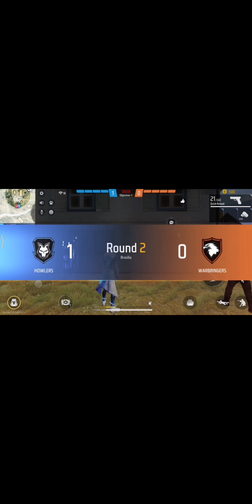Best Free Fire gameplay 😲😱Free fire#shahed Ahmed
Best free fire gameplay 😲😱